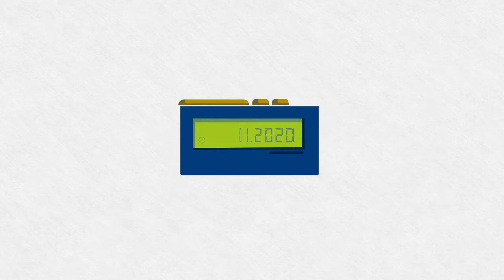ITDZ Berlin Innovation Erklärfilm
Die Welt der Innovation steht nie still, und mit einem eigenen
Innovationsmanagement begleitet das ITDZ Berlin als innovativer
IT-Dienstleister die Berliner Verwaltung in die digitale Zukunft und
ermöglicht so erlebbare digitale Services für die Bürgerinnen und Bürger
 Berlins.